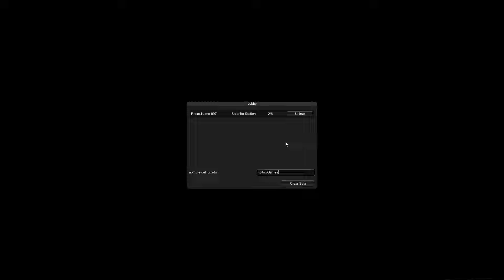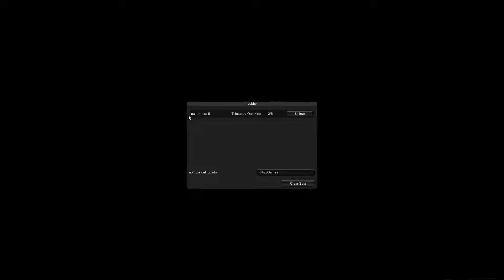¿QUE PASO CON SLENDYTUBBIES 2 MULTIJUGADOR?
Hoy les traigo LA SITUACIÓN ACTUAL de SLENDYTUBBIES 2 MULTIJUGADOR O MULTIPLAYER, creado por ZEOWORKS, no olviden dar pulgar arriba, suscribanse para más contenido zukulento y compartan este vídeo con sus amigos, GRACIAS!

CANAL DE TANK2466: @Tank2466

¡¡SE VIENEN NUEVAS SORPRESAS AL CANAL!!!